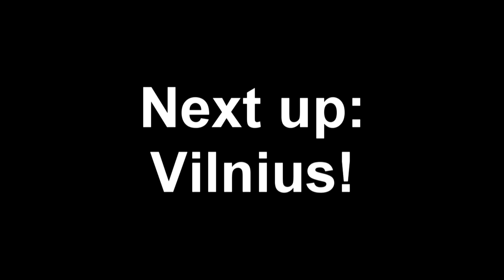Roadtrip - DAY 12 till 15 BIALYSTOK